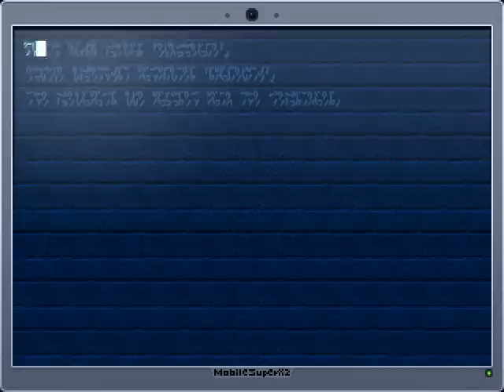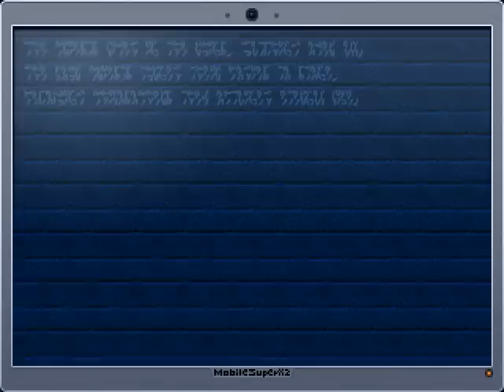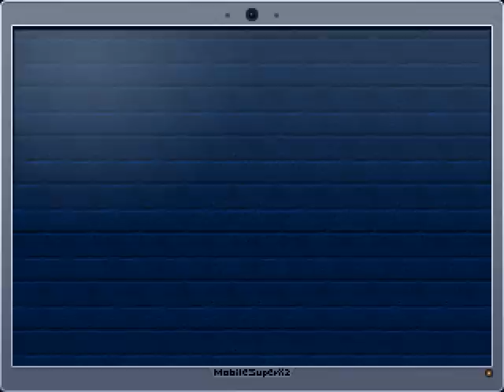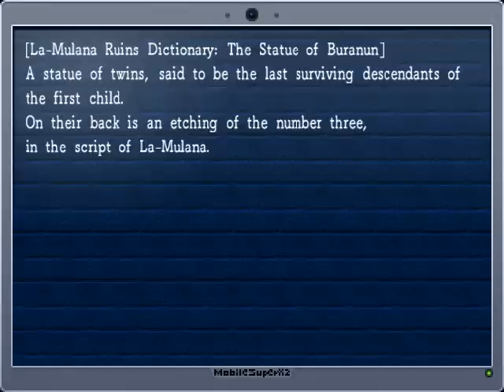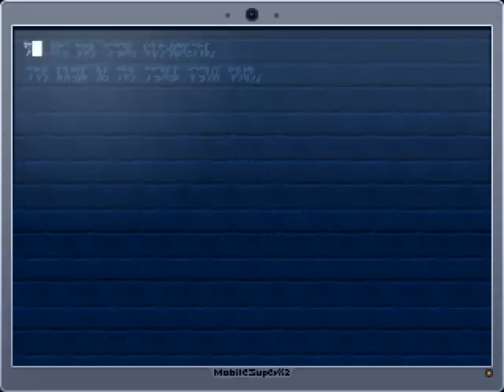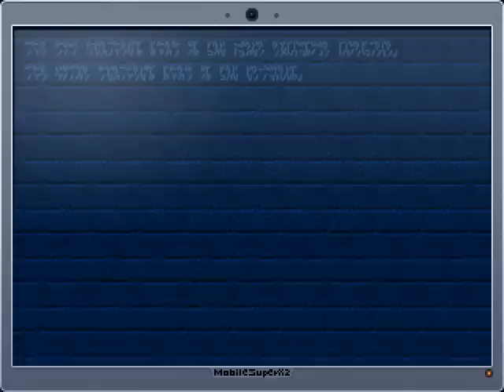Let's Play La-Mulana Remake - 32 - Twin Labyrinth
I really hate this place, I really do. Not so much software to find this time, but that puzzle in the lower right, well, I know the answer NOW but when I recorded this, not so much. I was close though. Still frustrating!